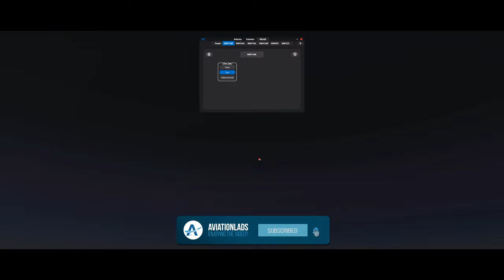Aerosoft - Pro Cam | X-Plane 11 [Official Trailer]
The first action camera for X-Plane and so much more!

💻 PC SPECS
2 x Samsung CF971 WQHD (34 inch) | Intel Core i9-9900K 8x 3.60 GHz OC 4.9 GHz | ASUS ROG Strix Z390-F Gaming | Nvidia GeForce RTX 2080 Ti Gaming X Trio (MSI) | Samsung 970 Evo M.2 SSD – 1 TB (flightsim) | Samsung 860 Evo SSD – 1 TB (system) | Corsair Vengeance 32 GB LPX DDR4-3000 mhz

✈️ Airbus
Throttletek A320-Flightbox | Thrustmaster Hotas Warthog Flight Stick | Thrustmaster TFRP T.Flight Rudder Pedals

✈️ Boeing
Saitek Pro Flight Yoke System | Saitek Pro Flight Throttle | Thrustmaster TFRP T.Flight Rudder Pedals

⚙️ADDONS
Laminar Research - X-Plane 11
Aerosoft - ProCam (Flight Sim Studios AG)